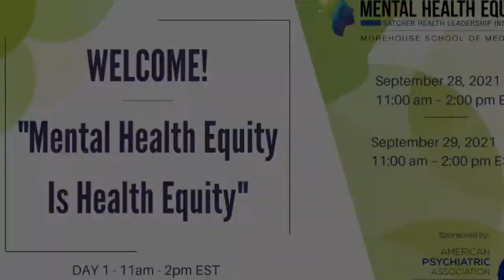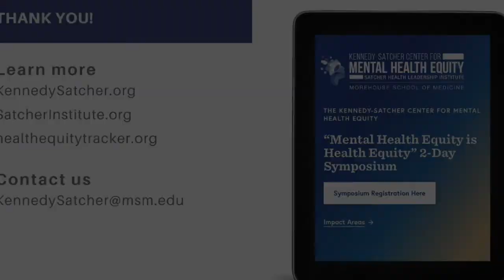KSCMHE - Inaugural Symposium: "Mental Health Equity is Health Equity" -Part 1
and KennedySatcher.org.